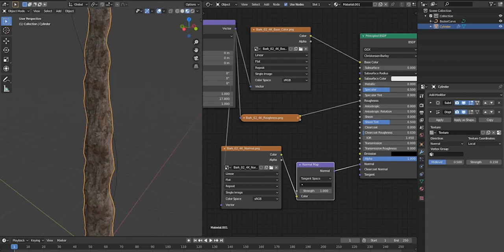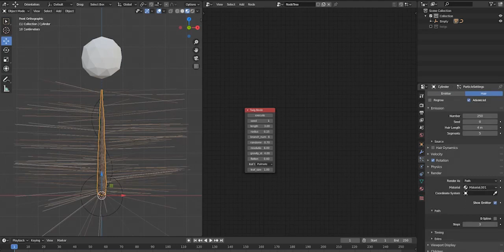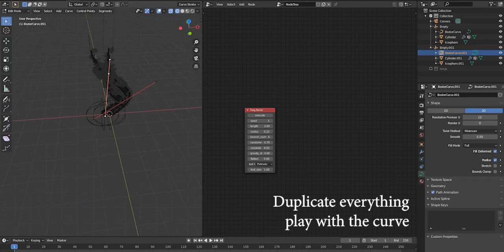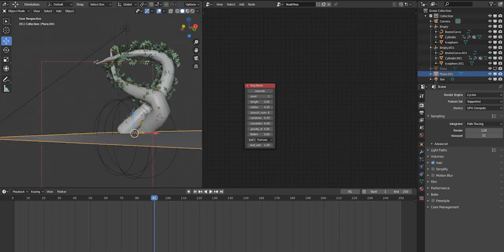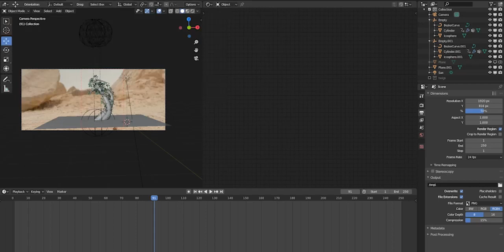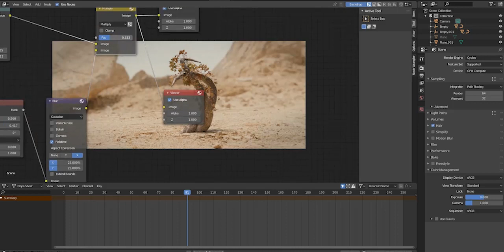Tree Growth blender 2.8 - Tutorial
PS : I don't know why comments are turn off on this video guys, I tried figuring it out but i couldn't.
Quick video on how I made the plant growth! you can always pause or slow down the video in case it is too fast.